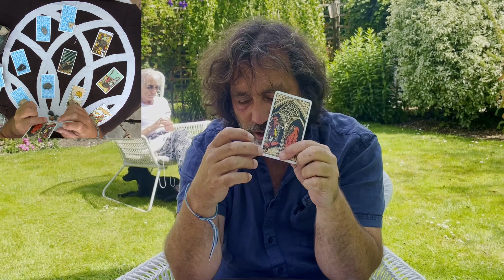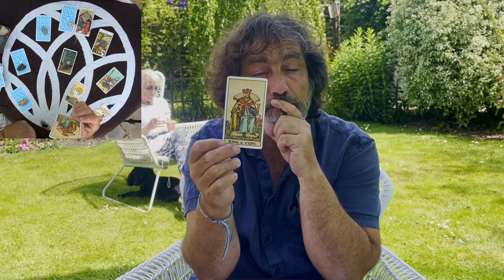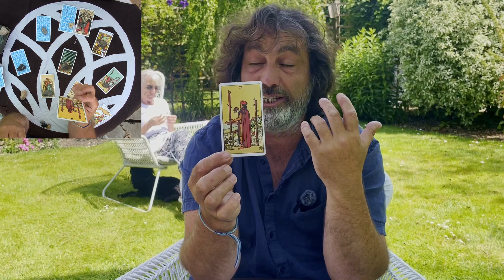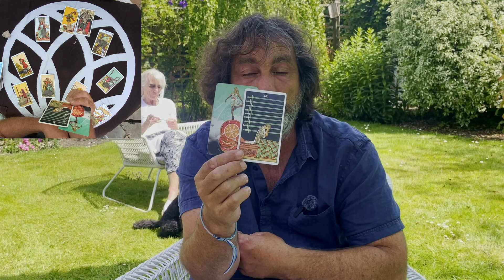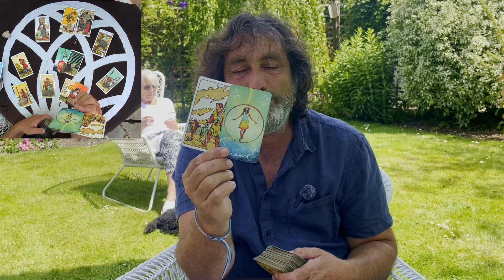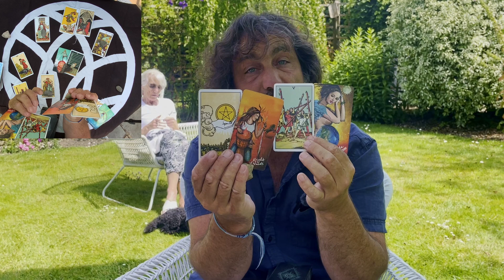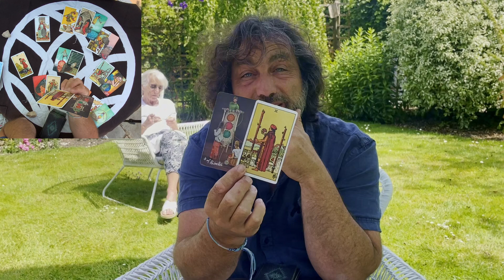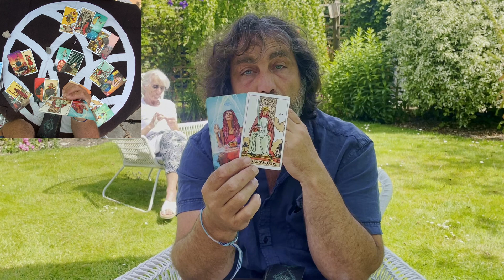PISCES ♓️ "NO MORE STRUGGLING & FIGHTING. OPEN TO A LOVE" ENERGY TAROT weekly 01 07 JULY